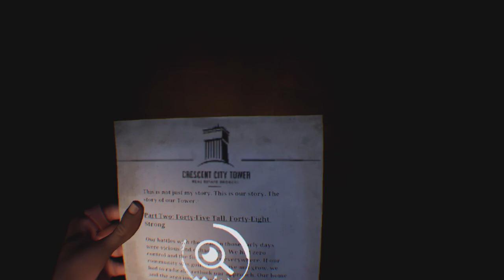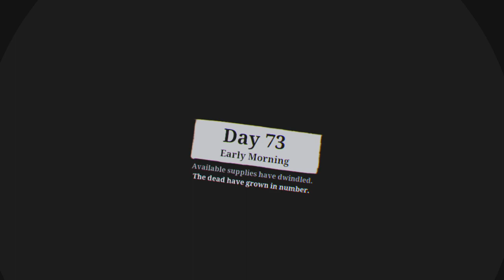The Walking Dead: Saints & Sinners_20220917104950